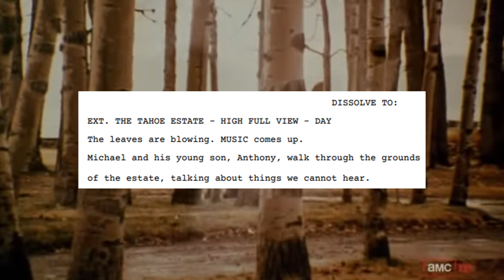The Godfather II Alternate Ending with Marlon Brando